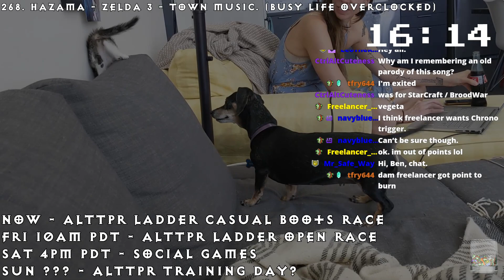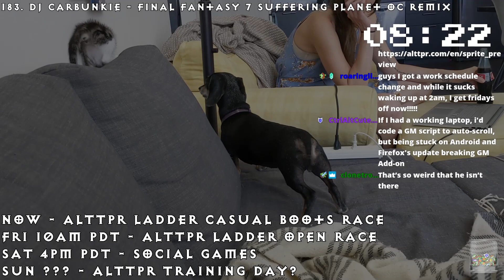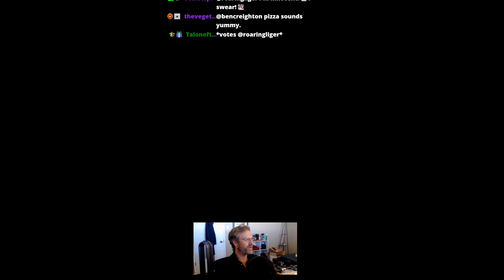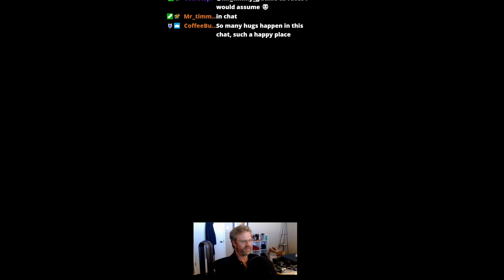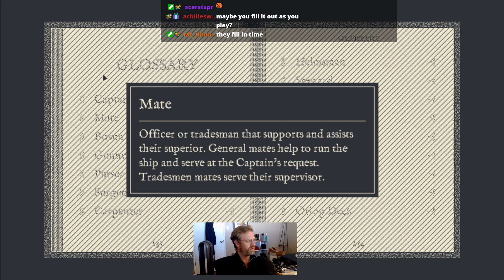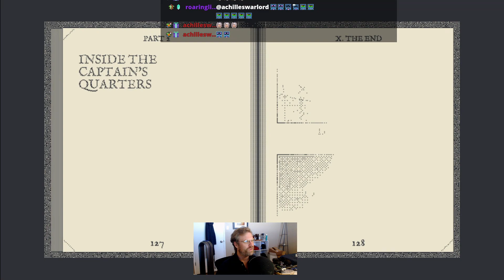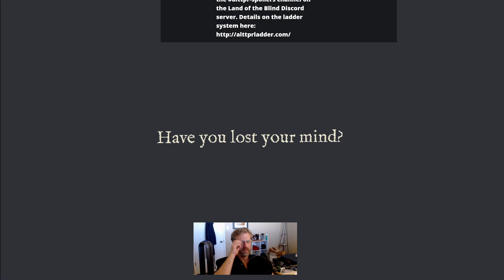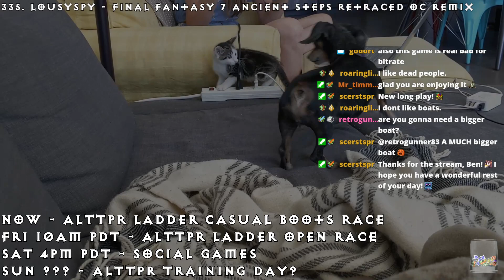ALTTPR Ladder Casual Boots Race then Return of the Obra Dinn